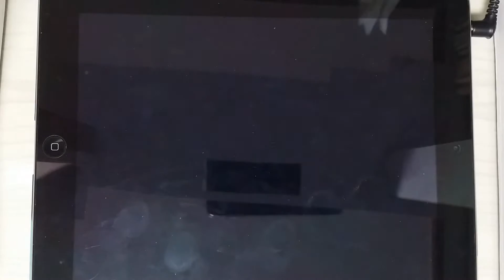[O2Jam U] GAURA (jaeyoung Ver.) 5kHD Perfect Play